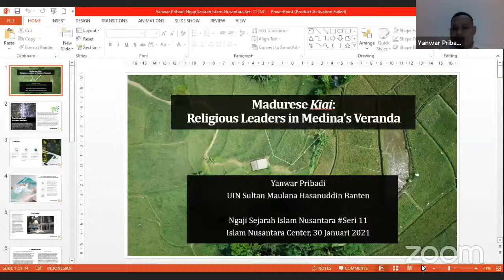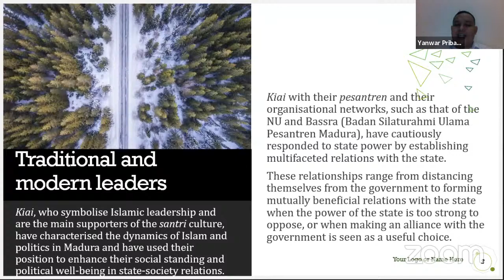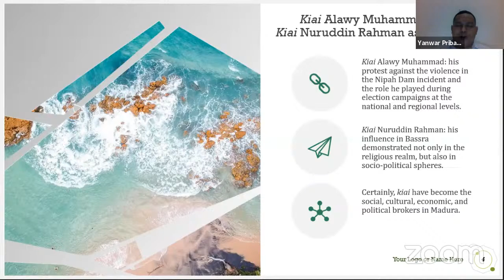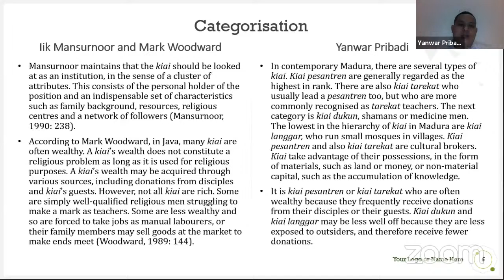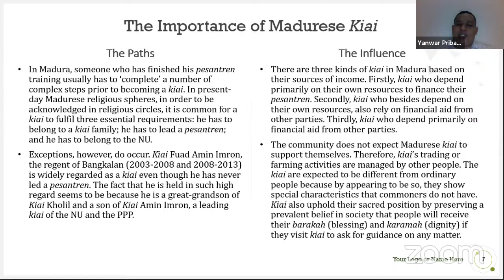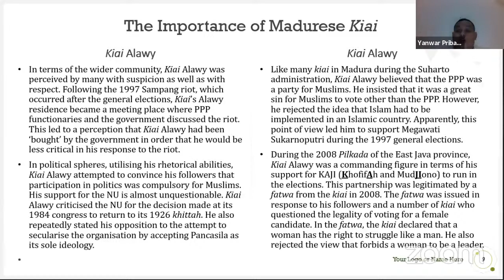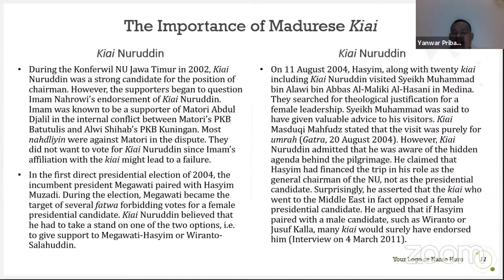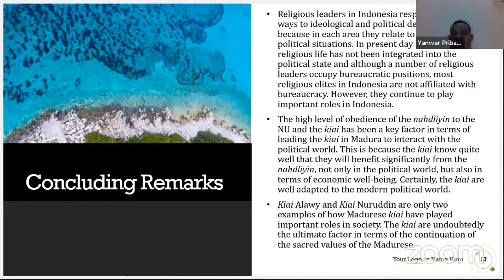[LIVE] Kiai Madura Sebagai Ulama Di Serambi Madinah | Yanwar Pribadi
LIVE STREAMING
Ngaji Sejarah Islam Nusantara

Tema :
"Kiai Madura sebagai Ulama di Serambi Madinah"

Narasumber :

- Yanwar Pribadi
(Penulis Buku "Islam State and Society in Indonesia Local Politics in Madura)

- Zainul Milal Bizawie
(Sejarawan Santri)